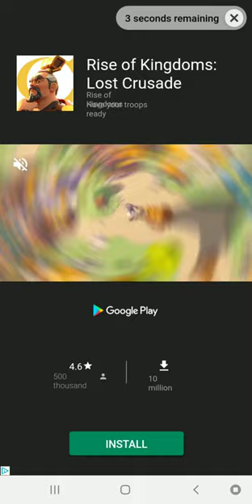THANKS FOR 100K VIEWS! 6 Figures Achieved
We are 200 views away from 100k on this channel at the time of this upload. We also hit 300+ subs, I appreciate each one of you!

What should I do as a 100k special?

Should I plant something? A potato? A tomato?

Next goal/milestone.  100k views on a single video?